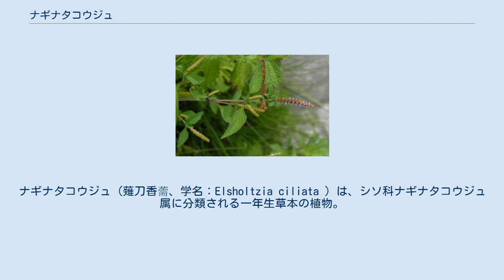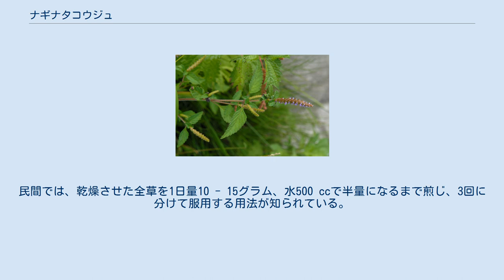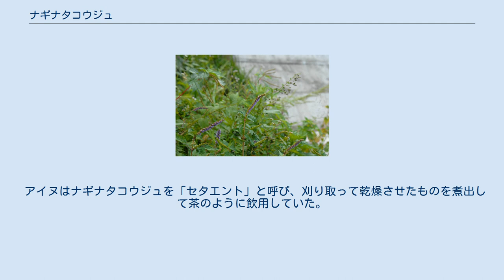ナギナタコウジュ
ナギナタコウジュ（薙刀香薷、学名：Elsholtzia ciliata ）は、シソ科ナギナタコウジュ属に分類される一年生草本の植物。
 日本では北海道から九州、またアジアの温帯に分布し、山麓、原野などの山の道端に生える。
全体に強い香気（臭気）がある。
 茎は四角形の断面で軟毛があり、分枝が多く高さ 30 - 60センチメートル (cm) になる。
葉は対生し、葉柄は 0.5 - 2 cm で、葉身は卵形から狭卵形から長卵形で長さ 3 - 9 cmになり、葉縁には鋸歯がある。
 開花期は秋（9 - 10月）で、枝の頂や葉腋から花穂がでて、紫色の花が一方向にだけ向いて着く。
開花のころ、花は穂の外側に向かい、薙刀の様になる。
苞は扁円形で中央が最大幅となり、その背面はほぼ無毛となっていて、縁に短毛がある。
花冠は約 5ミリメートル (mm) で淡紅紫色で毛が多い。
花は穂の下の方から咲き上がる。
 秋の開花期に、地上部の全草を刈り取って、風通しのよいところに吊して陰干ししたものは生薬になり、香薷（こうじゅ）と称されている。
薬効は、利尿や、血行をよくして発汗を促進する作用があり、感冒をはじめ、水腫、吐き気、下痢、脚気、暑気あたりに効用がある。
民間では、乾燥させた全草を1日量10 - 15グラム、水500 ccで半量になるまで煎じ、3回に分けて服用する用法が知られている。
口臭を除去するうがい薬代わりに、煎じ液を口をゆすいでもよい。
浴湯料としては、香薷200グラムを布袋に入れて、煮出し汁と一緒に風呂に入れる。
 アイヌはナギナタコウジュを「セタエント」と呼び、刈り取って乾燥させたものを煮出して茶のように飲用していた。